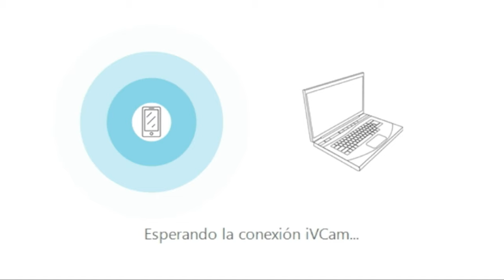Transmisión en vivo de Diego Morales S.K